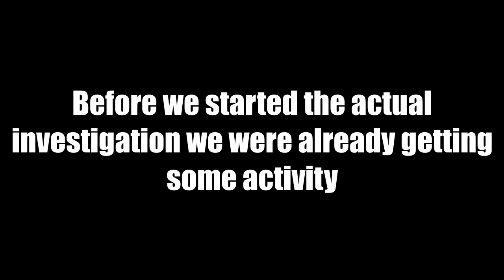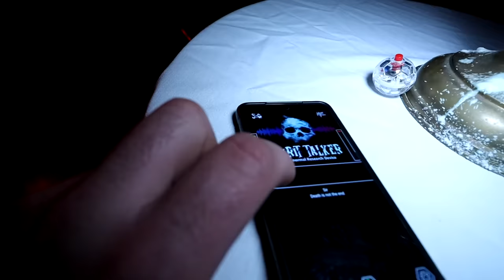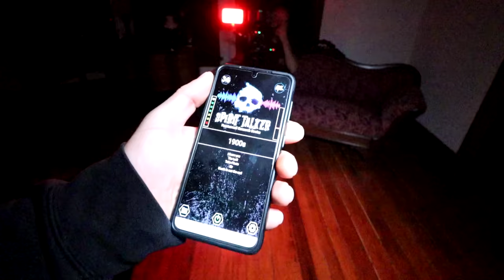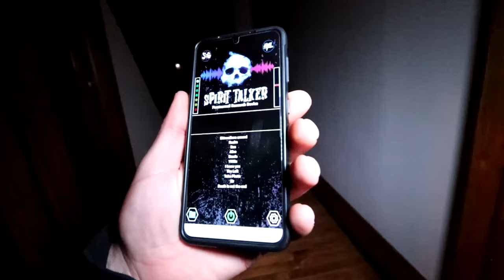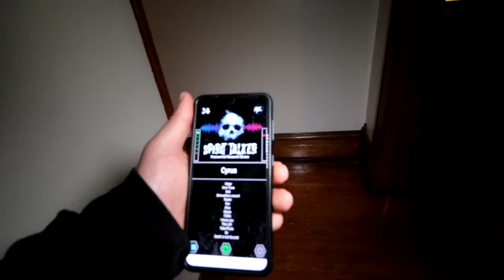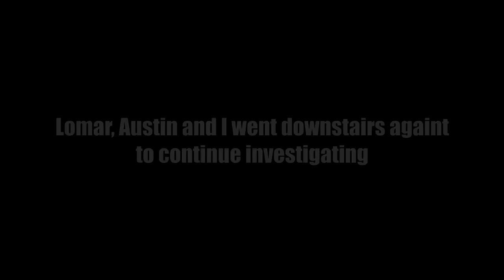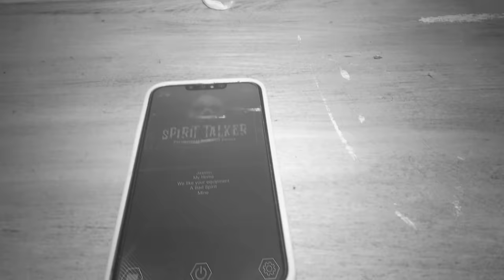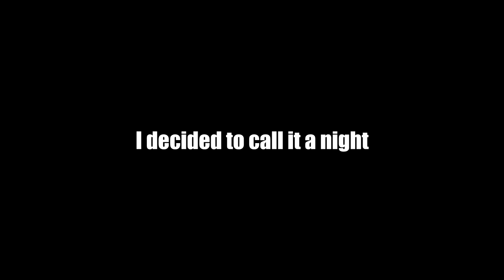(I CANNOT BELIEVE THIS HAPPENED!) HE WAS ATTACKED BY EVIL ENTITY AT THE HAUNTED MONASTERY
NEW EPISODE of the Brave Podcast is now Available - Abandoned Urbex Canada's MOST HORRIFYING DISCOVERY and Success on YouTube | The Brave Podcast Ep 26

Follow Lomar @ParanormalDiscovery
Follow Jeff @exploringharley